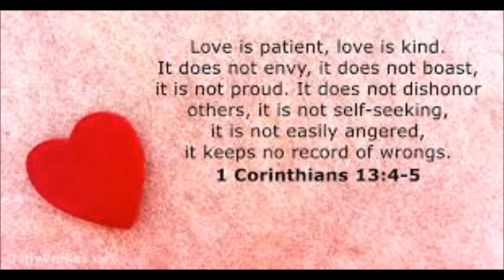1 Corinthians 13:4-5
1 Corinthians 13:4-5
Tupi, South Cotabato